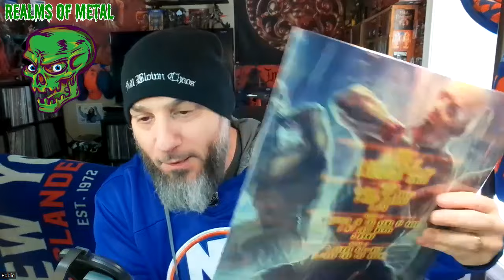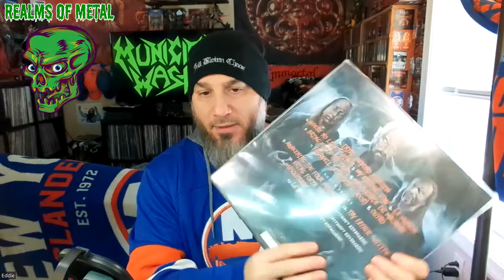Viewer Questions Answered #3: Danzig, Anthrax, Cryptic Slaughter, Horror Movies, Mental Health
Join me as we answer some more viewer questions!